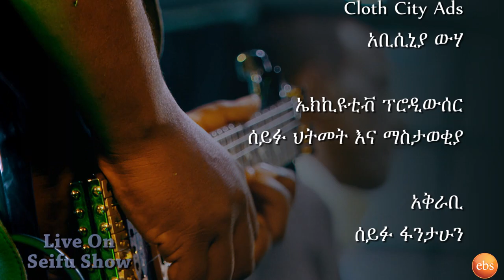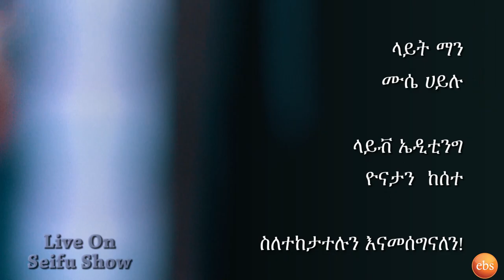ተወዳጁ ጌታቸዉ ሀ/ማርያም በልጅነቱ ላጣቸው ወላጅ እናቱ የሰራው አሳዛኝ የኦሮምኛ ዜማ live @ Seifu Show